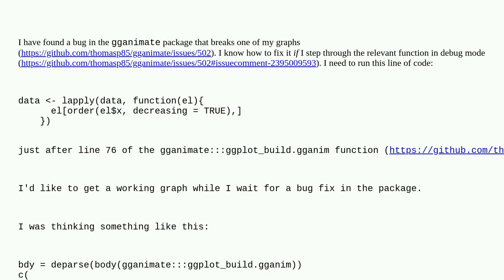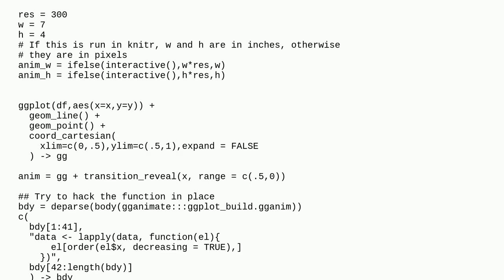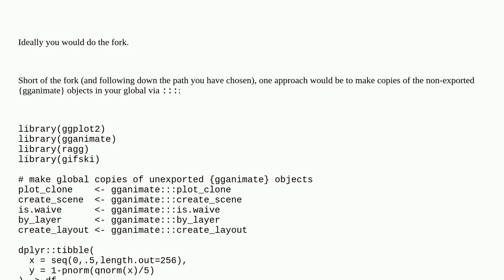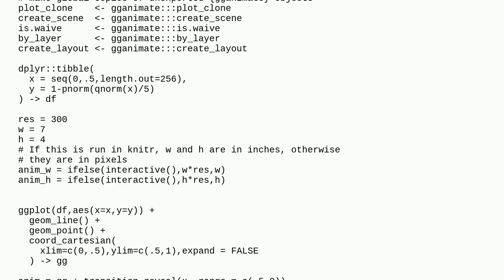How to temporarily change the code in a function in an R package?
A special thanks goes out to the community

  gganimate rlang r